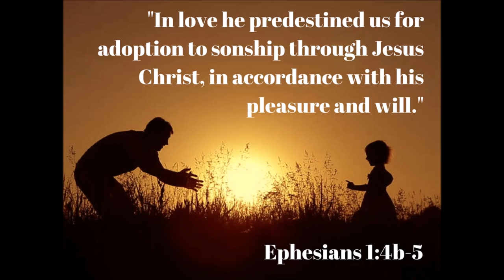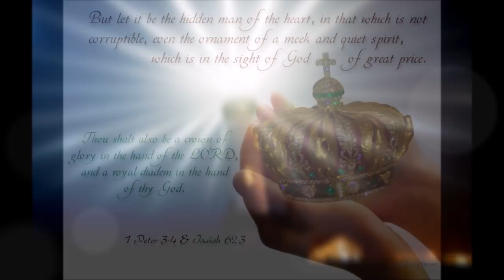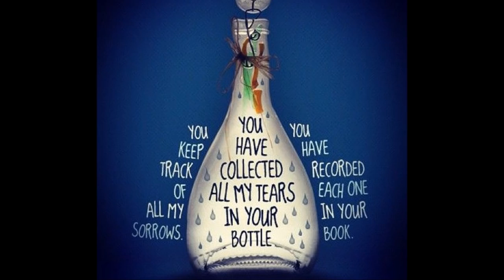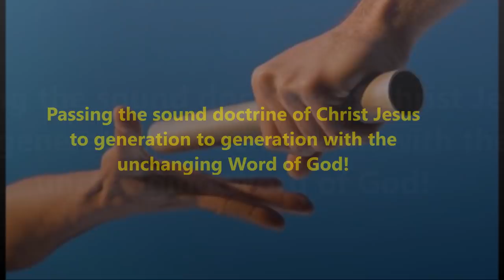என் இயேசு ராஜா சாரோனின் ரோஜா - En Yesu Raja Saronin Roja - Dr. Clifford Kumar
TUNE, LYRICS, AND SUNG BY DR.CLIFFORD KUMAR  MUSIC: J.F.SATHY VICTOR
When I was a kid, during the late ’80s and early '90s, we used to listen to this song in a tape recorder. I think the name of the cassette is “Magilchi Gaanangal”. Praise God! I found a similar song and really old is gold. May God use this song as a tool to build many lives for His Kingdom.
Song Lyrics in Tamil & English
En yesu raja saronin roja
என் இயேசு ராஜா சாரோனின் ரோஜா
en Yesu raajaa saaronin rojaa
உம் கிருபை தந்தாலே போதும் (2)
um kirupai thanthaalae pothum (2)
அலை மோதும் வாழ்வில் அலையாமல் செல்ல
alai mothum vaalvil alaiyaamal sella
உம் கிருபை முன் செல்ல அருளும் (2)
um kirupai mun sella arulum (2)
1. கடல் என்னும் வாழ்வில் கலங்கும் என் படகில்
1. kadal ennum vaalvil kalangum en padakil
சுக்கான் பிடித்து நடத்தும் என் தேவா (2)
sukkaan pitiththu nadaththum en thaevaa (2)
கடலினைக் கண்டித்த கர்த்தர் நீர் அல்லவோ
kadalinaik kanntiththa karththar neer allavo
கடவாத எல்லையை என் வாழ்வில் தாரும் (2) – என் இயேசு
kadavaatha ellaiyai en vaalvil thaarum (2) - en Yesu
2. பிளவுண்ட மலையே புகலிடம் நீரே
2. pilavunnda malaiyae pukalidam neerae
புயல் வீசும் வாழ்வில் பாதுகாத்தருளும் (2)
puyal veesum vaalvil paathukaaththarulum (2)
பாரினில் காரிருள் சேதங்கள் அணுகாது
paarinil kaarirul sethangal anukaathu
பரமனே என் முன் தீபமாய் வாரும் (2) – என் இயேசு
paramanae en mun theepamaay vaarum (2) - en Yesu
3. எதிர்க் காற்று வீச எதிர்ப்போரும் பேச
3. ethirk kaattu veesa ethirpporum paesa
என்னோடிருப்பவர் பெரியவர் நீரே (2)
ennotiruppavar periyavar neerae (2)
இயேசுவே யாத்திரையில் கரை சேர்க்கும் தேவன்
Yesuvae yaaththiraiyil karai serkkum thaevan
என் ஜீவ படகின் நங்கூரம் நீரே (2) – என் இயேசு
en jeeva padakin nangooram neerae (2) - en Yesu

By
Missions Coordinator
Saying Yes Jesus:
1. Acknowledge that you (along with all people) have sinned and fallen short of God’s standards.
2. Personally believe that Jesus Christ, who was God in human flesh, died for your sins on the cross and rose again. 1 Corinthians 15: 3 – 4